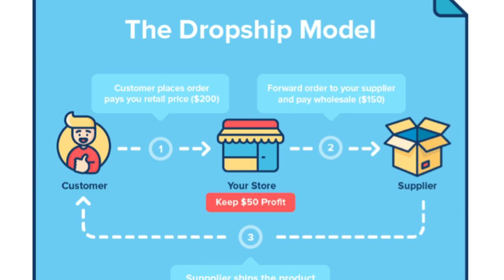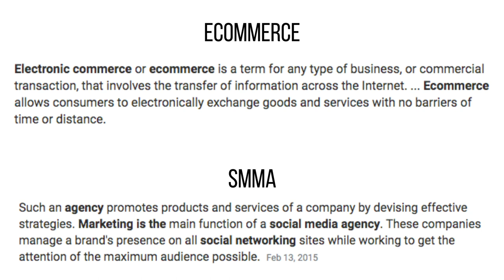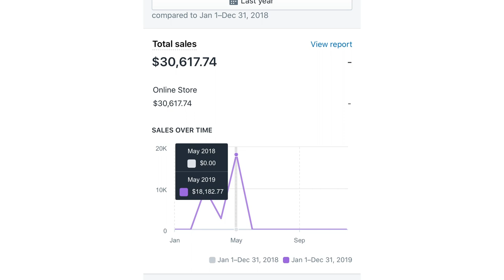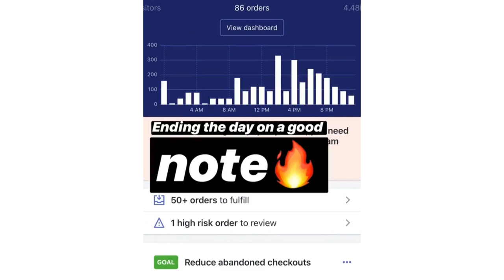Exploring Post | High School Options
Aaron and Matan talk with two recent High School graduates who are taking different paths in their time after High School.